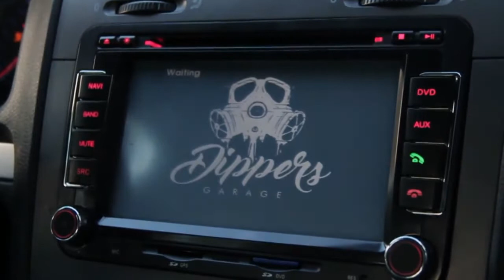GLI MK5 Bluegill Color Shift @ Dippers Garage